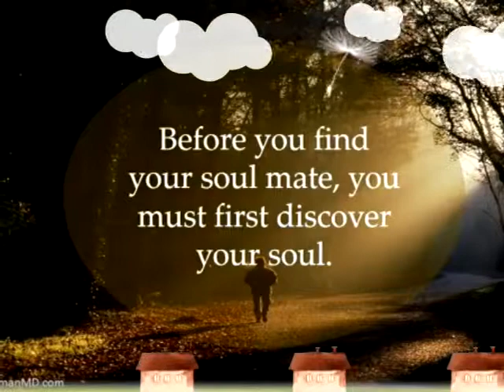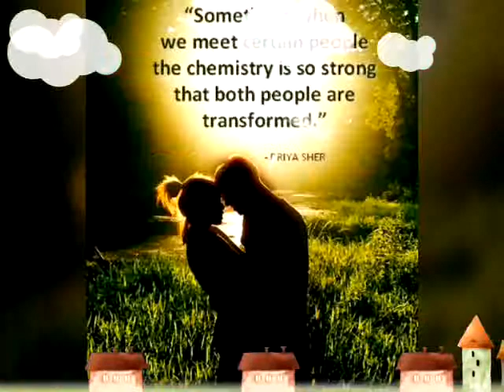Happy Valentine's Day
I'll love you until the end of time